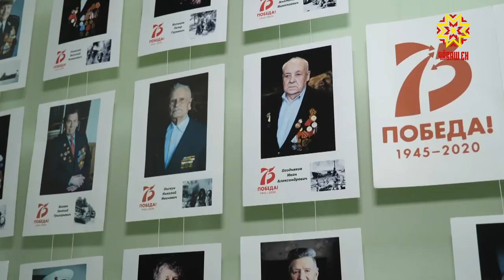Памятные подарки в честь 75-ой годовщины Победы ветеранам доставляют на дом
Памятные подарки ветеранам в честь 75-ой годовщины Победы доставляют прямо домой. За несколько дней до праздника сотрудники организаций социального обслуживания населения республики приходят к участникам войны в гости.